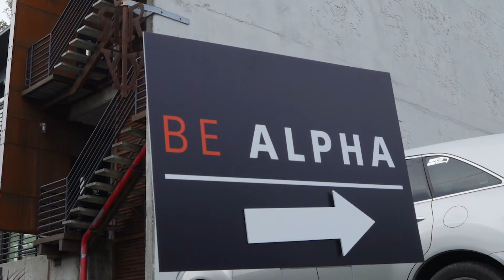Sony Alpha | BeAlpha Seattle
Hundreds from the Sony community showed up to the Fremont Foundry in Seattle for photo walks, model shoots, mingling and more as part of the latest Be Alpha celebration.